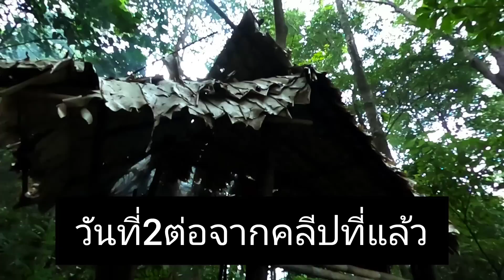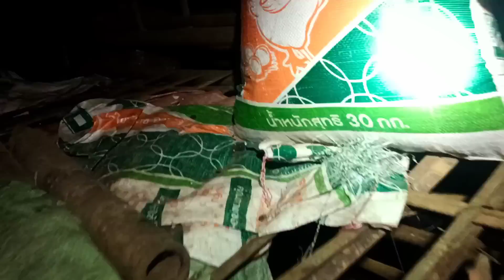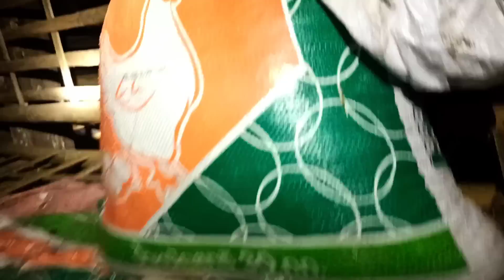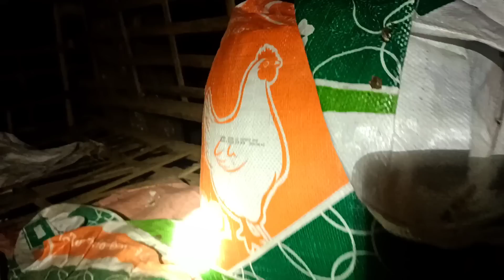ใช้ชีวิตในป่าไร่นาEP.129 ออกจากป่า กระท่อมความทรงจำดีๆที่มีพ่อแม่มาช่วย ขอบคุณทุกๆกำลังใจFCทุกท่าน